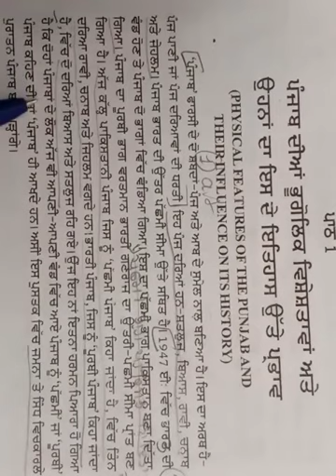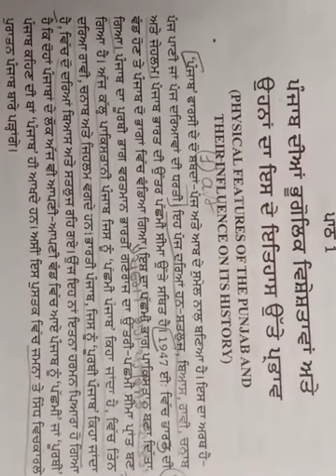Class 9th, 10th sub. S. St meaning of Punjab